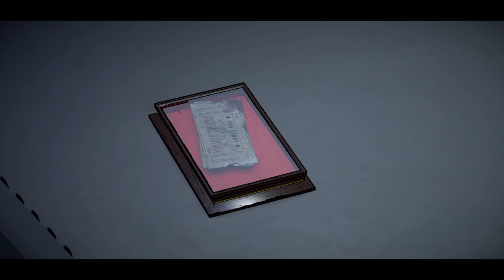Batman: The Telltale Series Episode 1 (Part 3) The Batcave